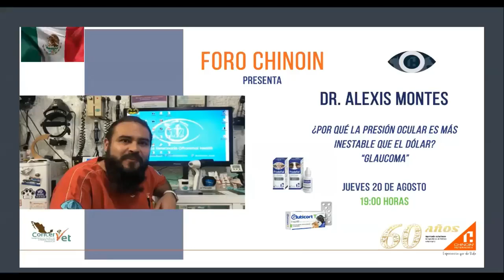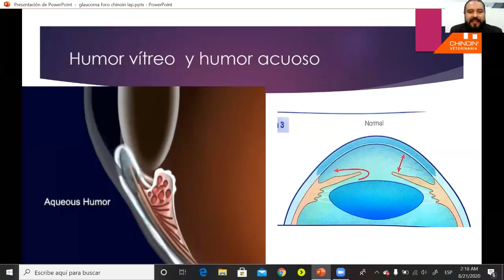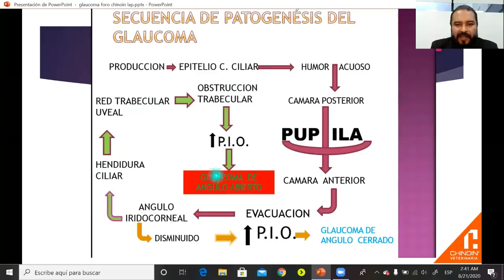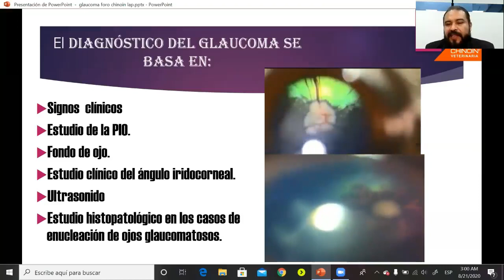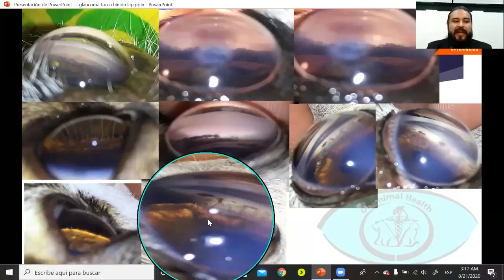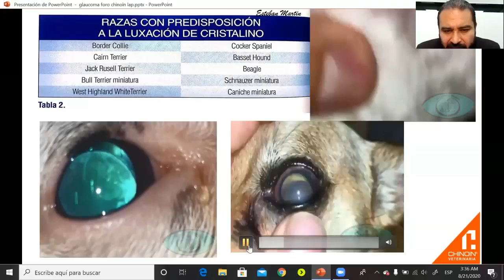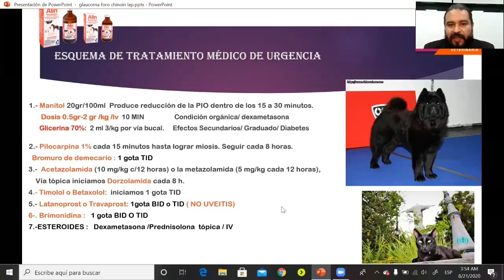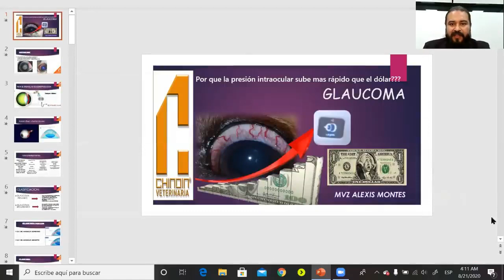🎥 ¿Por qué la presión ocular es más inestable que el dólar? "Glaucoma"👨🏻‍⚕️ Dr Alexis Montes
¡Revive este increíble tema de nuestro Foro de Bienestar Animal en pequeñas especies!

🎥 ¿Por qué la presión ocular es más inestable que el dólar? "Glaucoma"
👨🏻‍⚕️ Dr Alexis Montes